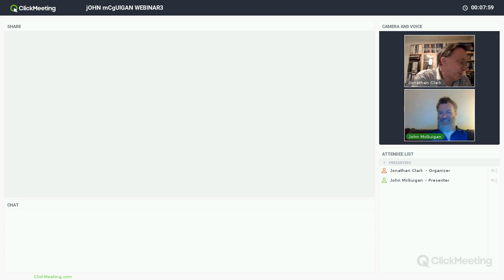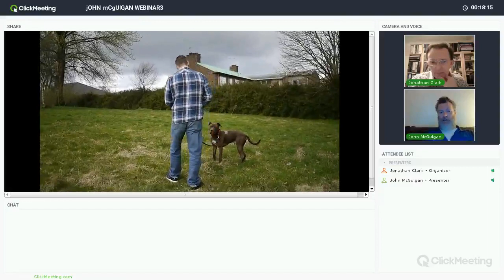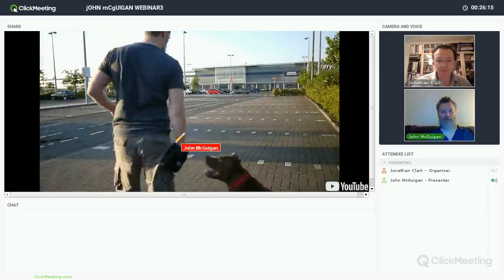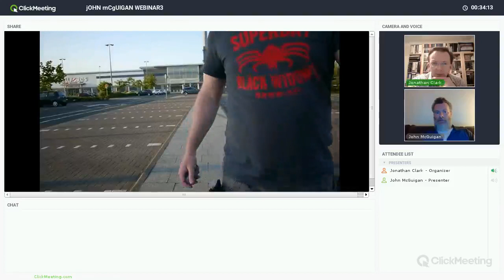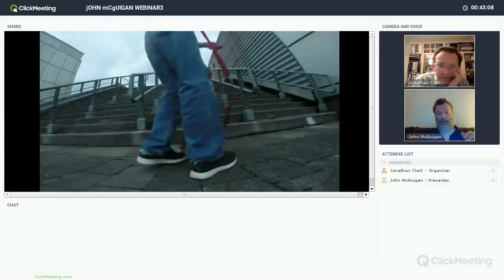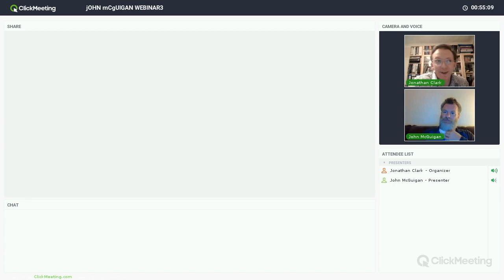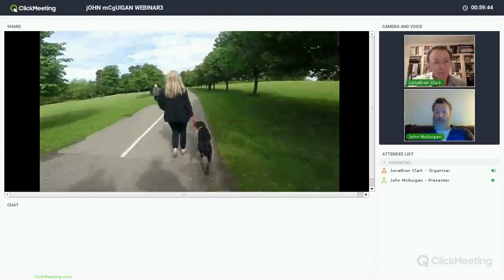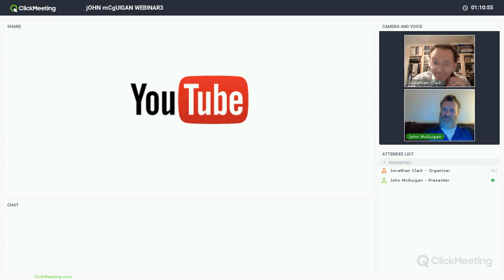Glasgow Dog Trainer - Dog Pulling On The Lead